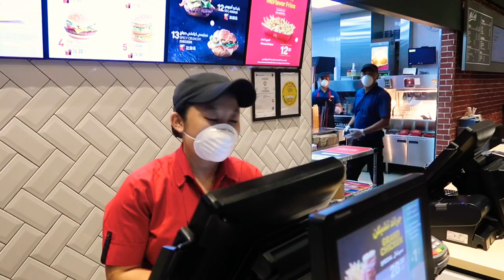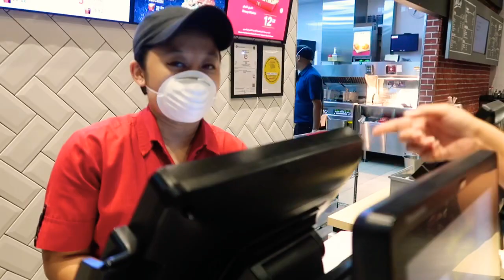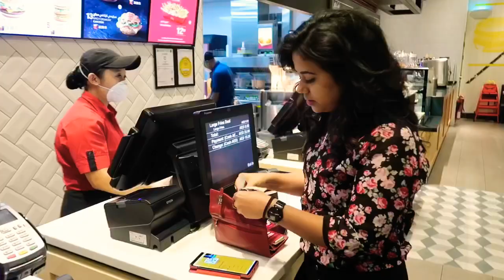The ponte beach Dubai | Roopblog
If you are planning to come here in Dubai so I must say don't be scared of anything here in Dubai everything is safe and secured people are taking care of each and every single things very less covid cases are here in Dubai

Sorry to post it so late,this video was shot in March but don't know how I forgot to Post it, anyway let me know How was it in comments below...